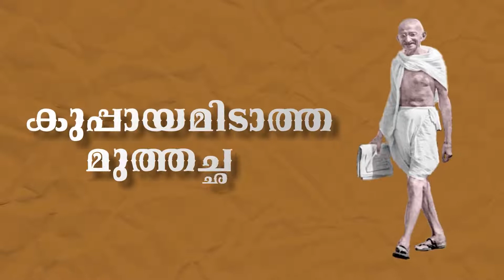POOMBATTA 2 Kuppayamidatha Muthassan